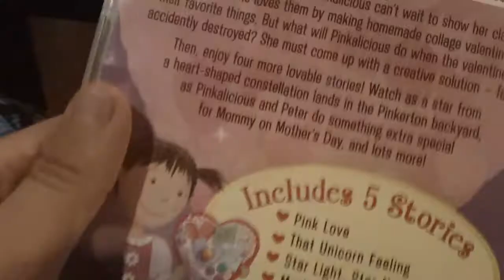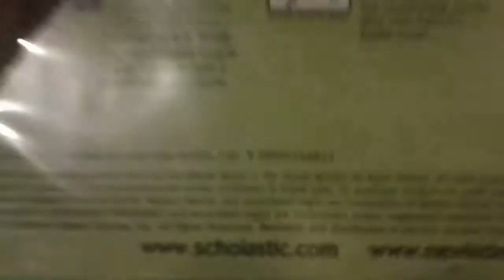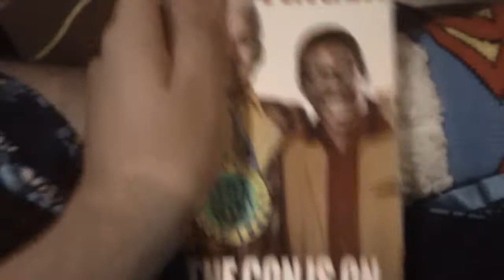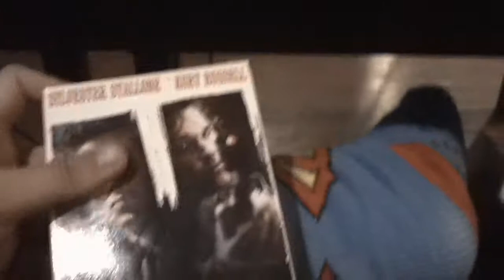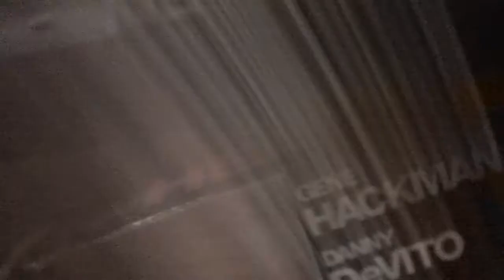VHS/DVD Update 2/25/2020